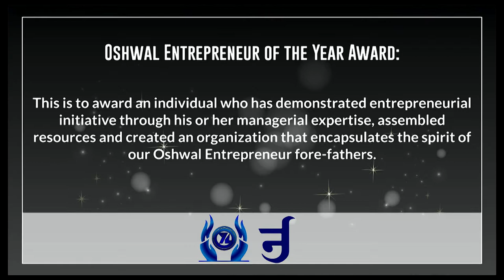Oshwal Awards 2016 OSHWAL ENTREPRENEUR OF THE YEAR AWARD